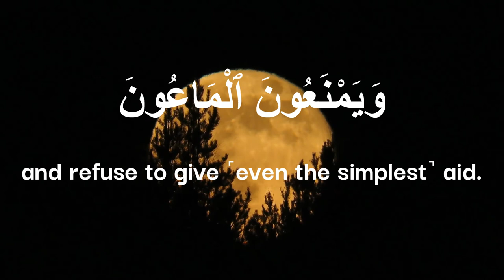Quran: 107. Surah Al-Ma'un (The Small Kindness): Arabic and English translation HD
Al-Ma'un (Arabic: الماعون, al-māʻūn, "Small Kindnesses, Almsgiving, Acts of Kindness, and Have You Seen") is the 107th chapter (surah) of the Qur'an, with 7 ayat or verses. Sura 107 of the Quran. ٱلمَاعُون